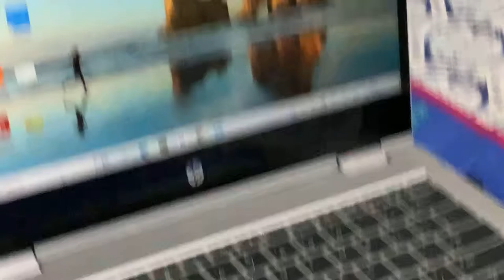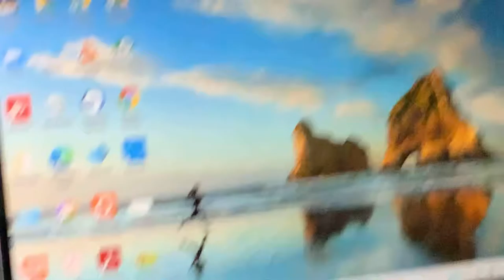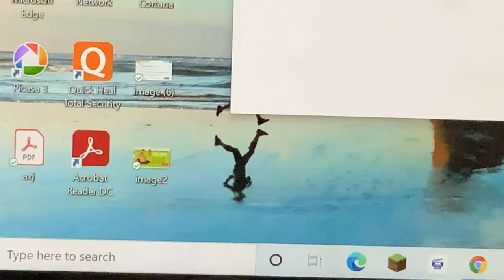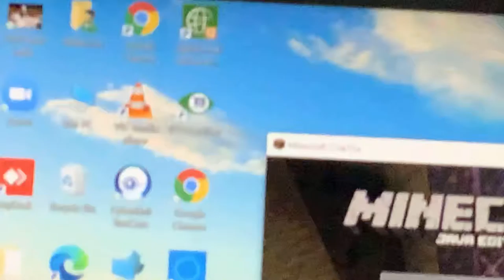Playing Minecraft harcore season 1 episode 1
Playing Minecraft harcore season